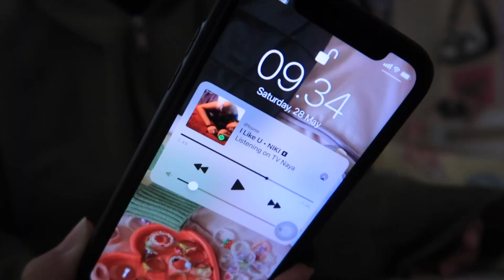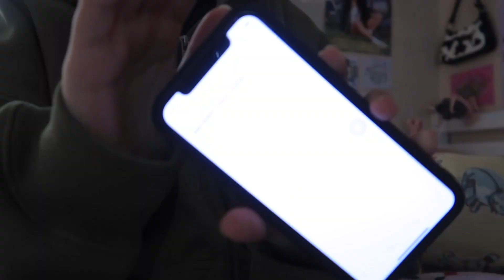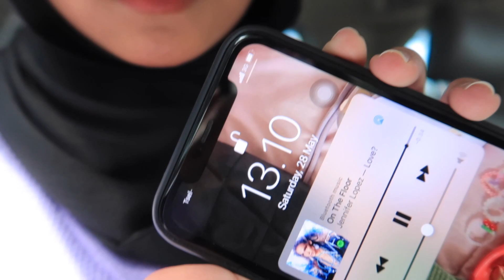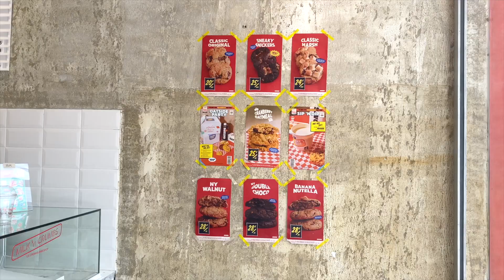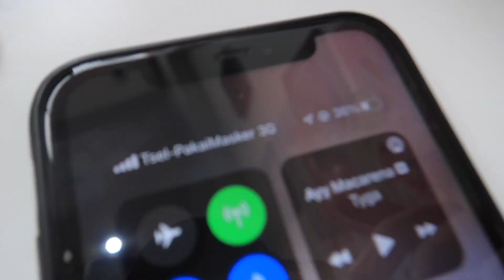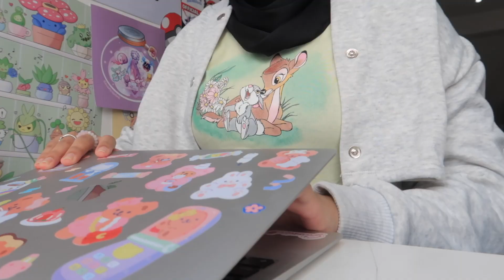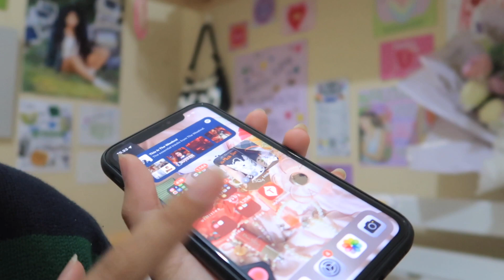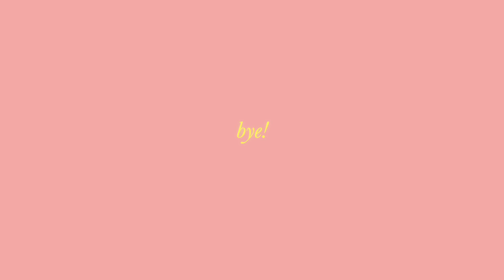a productive day as a content creator: filming, editing, preparations, & more! ♡ | indonesia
hiii everyone! she's finally back with another daily vlog AAAAA so happy that i can finally start making vlogs again ^_____^ hope you guys liked the video & pls look forward to my upcoming vlogs! thank you for watching! ♡ *virtual hugs*
*✭˚･ﾟ✧*･ﾟ*✭˚･ﾟ✧*･ﾟ*✭˚･ﾟ✧*･ﾟ*✭˚･ﾟ✧*･ﾟ*
`` ~ ୨୧ ♡ Ugreen Nexode 65W Charger ₊˚ʚ ᗢ₊˚✧ ﾟ.
Shopee 55K off Code: UGRE554】Valid til. July 31
Lazada 50K off Voucher】Valid til. July 31
☆彡 products im wearing in this video:
★彡 ☆彡 my equipments
━━ ♡ thumbnail: photoscape & sketchbook
☆彡 music used in this video:
★彡 my other social media accounts